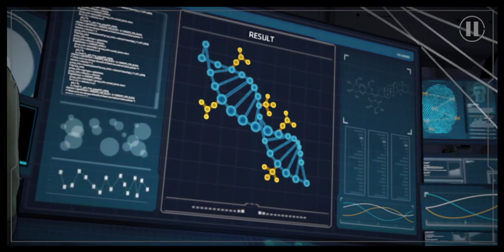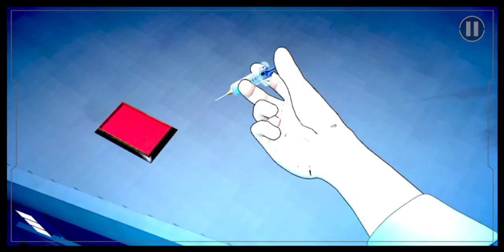Batman The Telltale Series | Episode 4 Guardian Of Gotham | Part 2 Gameplay